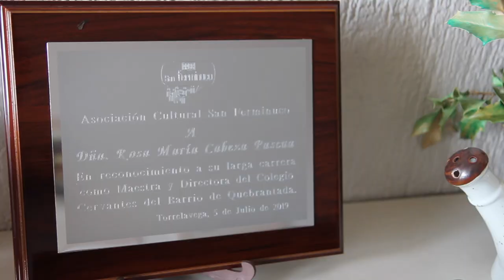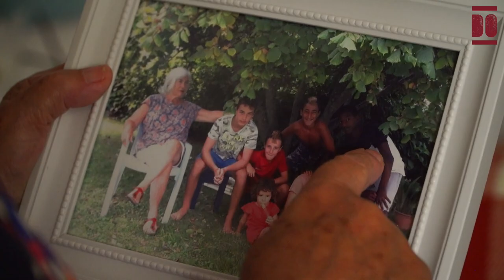Rosa María Cabeza Pascua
Rosa María nació en el pueblo de Cigüenza, municipio de Alfoz de Lloredo, en 1943. Creció junto a sus hermanas Mª Teresa y Mª Angélica y a sus padres, Adolfo y Josefa, naturales de la zona y dedicados a la ganadería lechera. Su escolarización, a la edad de 4 años, comenzó en la escuela de párvulos de Novales tras lo que estudió en el colegio de Cóbreces. Gracias al apoyo de su maestra, doña Herminia, comenzó su camino académico con destino a la Escuela Normal y su formación de maestra. Con el título en la mano, comenzó a trabajar como interina con tan solo 19 años en distintos pueblos de Cantabria, y tras opositar al año siguiente obtuvo su plaza de funcionaria. Posteriormente, se especializó en ciencias y matemáticas. En 1968, se casó en la iglesia de Cigüenza con José Modesto, el hijo de su maestra.
En 1969, nace su primera hija y se mudan a Oiartzun (Guipúzcoa, País Vasco) debido al trabajo de su marido en la Real Compañía Asturiana. Allí trabajó como maestra en el Colegio Elizalde. A la edad de 33 años era madre de tres hijas (Ana, Eva y Diana) y un hijo (Nacho), además estaba embarazada de su hijo David, entonces sufrió la pérdida de su marido, y continuó en Oiartzun con el fundamental apoyo de su amiga Mila.
En 1981 regresó a Cantabria con su familia y comenzó a trabajar en el Colegio Cervantes, en Torrelavega, del que también fue directora durante 17 años. De 2002 hasta su jubilación, en 2004, trabajó en el instituto Marqués de Santillana. Su recorrido profesional estuvo ligado a la formación permanente y el desarrollo profesional, pero también personal, pues participó en formaciones de la HOAC, cursos de yoga, pilates, reiki y otros que favorezcan el crecimiento personal. Entre sus aficiones figura la pintura y el teatro; actualmente participa con el grupo de teatro de UNATE en Torrelavega y antes participó con “Unos cuantos”.
Del año 1991 a 1995 fue concejala de cultura por el PSOE en el ayuntamiento de Torrelavega y posteriormente en el ayuntamiento de Alfoz de Lloredo, experiencias que recuerda “muy positivas”. Participa activamente y apoya numerosas organizaciones de acción e intervención social como el Grupo de Opinión Quercus, Asociación Feminista de Torrelavega, Octubre, Amica —voluntaria en la librería solidaria—, y Cruz Roja y la Asociación Ciudadana de Ayuda al Refugiado Cantabria en las que fue docente de español. También puso en marcha una posada en su pueblo natal.
Rosa María es madre de cinco hijos, abuela de siete nietos y dos nietas: algo que describe como “una segunda oportunidad que te da la vida"; una vida que surgió gracias a su madre y padre a quienes quiere reconocer "la huella profunda" que han dejado en ella "que podría sintetizar en fortaleza, respeto, libertad y curiosidad por aprender de distintas fuentes".